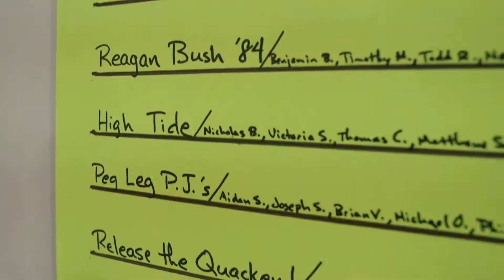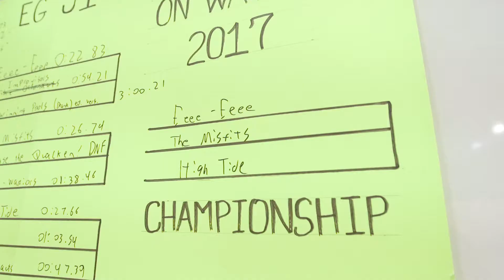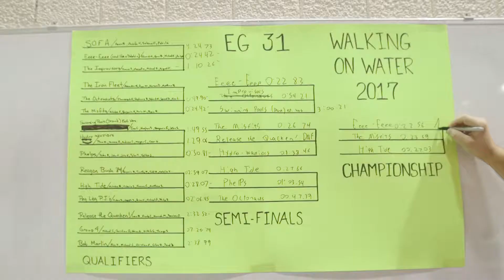Walk on Water | School of Engineering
Students from Fairfield University's School of Engineering attempt to walk on water at the RecPlex using various technologies developed in their Fundamentals of Engineering course.